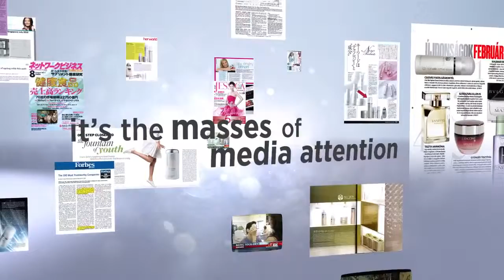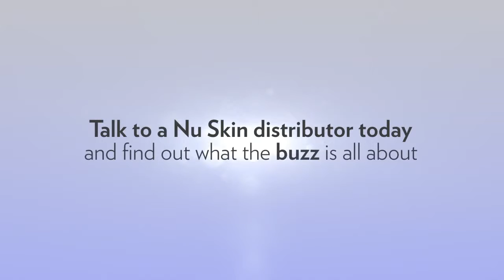AGELOC IN THE NEWS